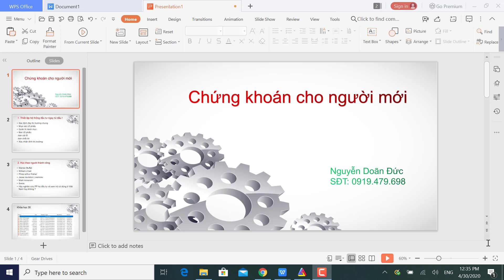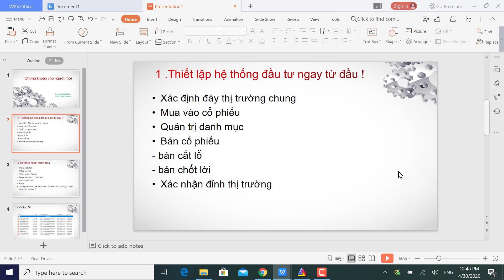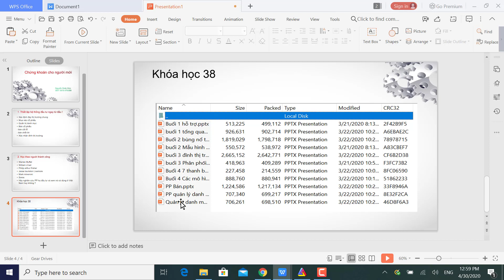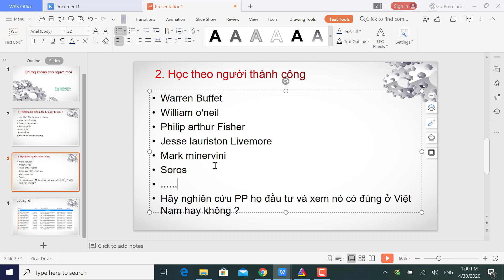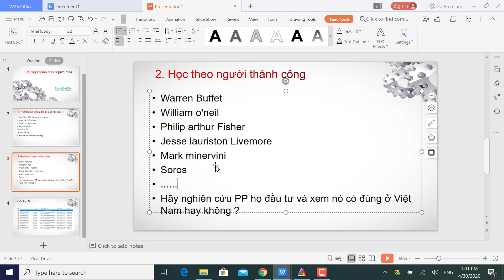Chứng khoán cho người mới / Doãn Đức VSA